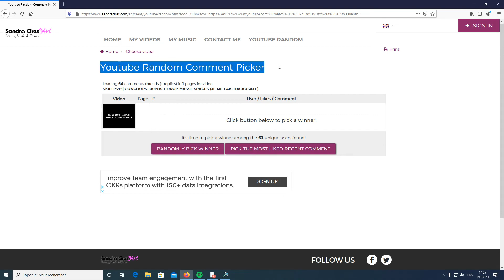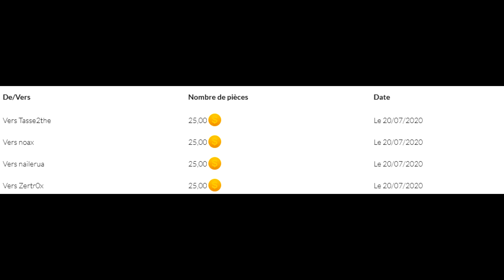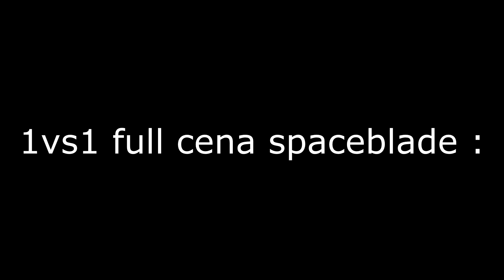RESULTAT CONCOURS 100PBS + DROP DE P4 TITA | SKILLPVP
Wsh la teamas gg aux 4 gagnants (tirage en vidéo + screen de l'envoie des pbs). Bientôt les 400subs vous pouvez le faire ^^